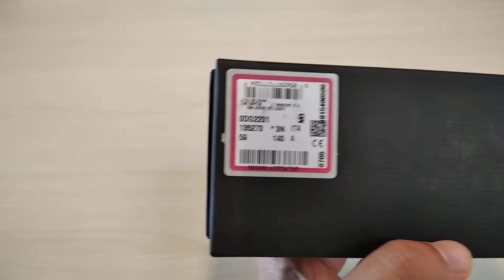Unboxing Genuine Sunglasses Dolce & Gabbana DG 2231Occhiali da sole new model 2021 👇